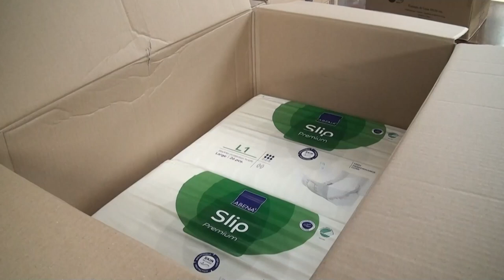Este domingo será la pañaton del Hogar Betania en el parque de San Isidro de El General